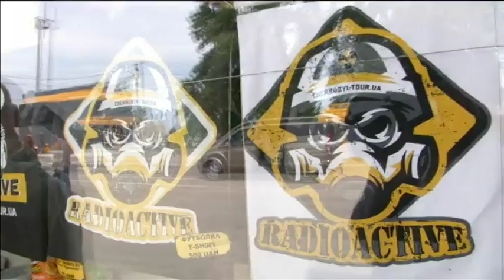Серіал "Чорнобиль" прикував увагу туристів до України